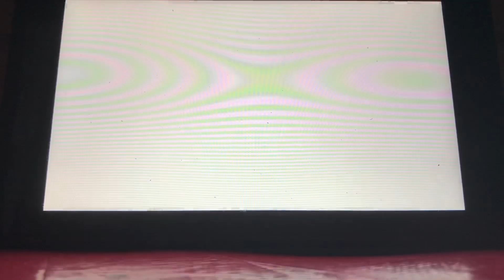Mario Tennis Aces - Peach vs Wario (Tiebreaker)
This is me playing through “Mario Tennis Aces”. I’m playing as Peach battling against Wario at Bask Ruins in Tiebreaker Match.